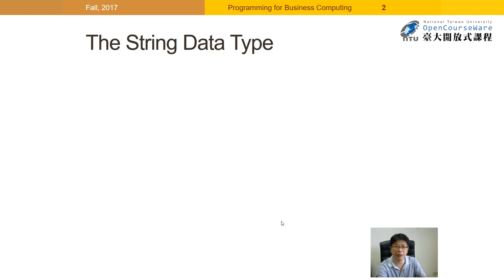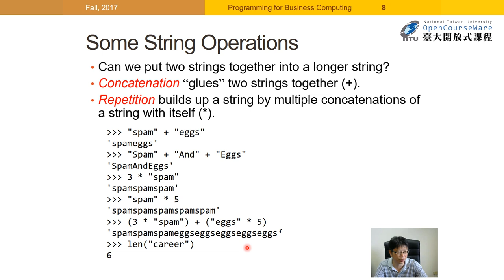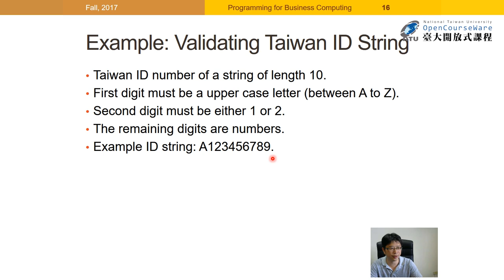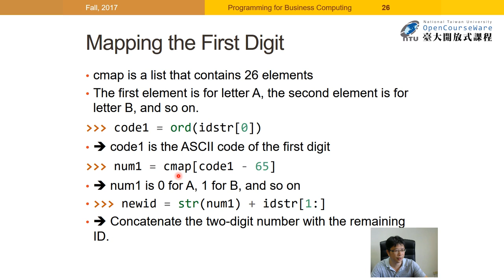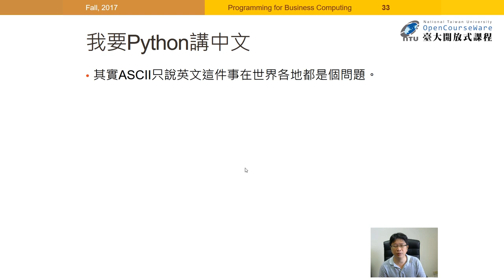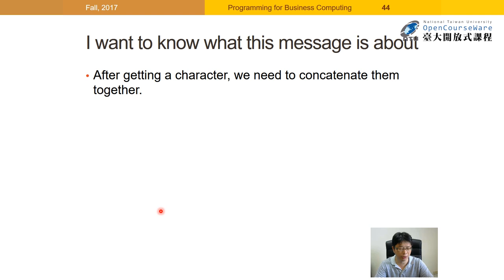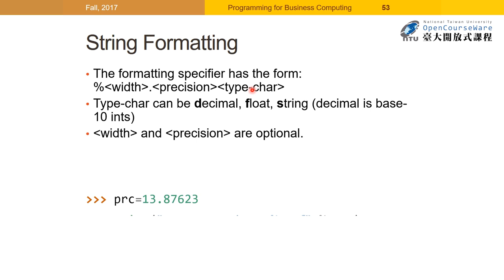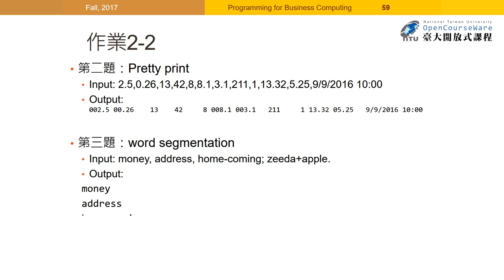商管程式設計 06. Strings